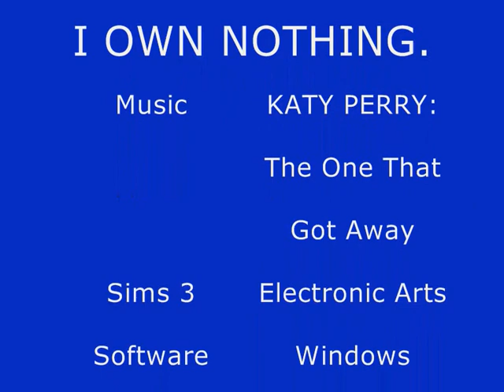The One That Got Away-Katy Perry Sims 3 I OWN NOTHING.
Katy Perry-The One That Got Away